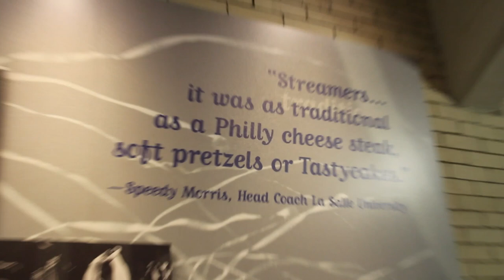Men's Basketball Beats Penn, 76-57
Jerrell Wright tied a career-high with 21 points as La Salle beats Penn, 76-57.